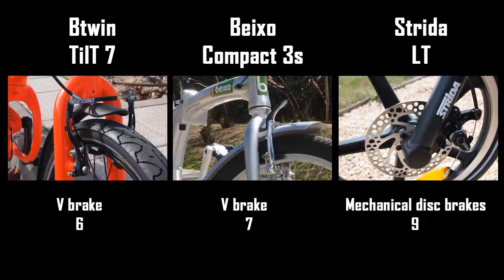Btwin Tilt vs Beixo Compact vs Strida LT Chainless compare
Comparativa de bicicletas plegables sin cadena Cardan con correa
Comparatif  vélo sans chaîne
Compare folding bikes belt drive vs shaft driven